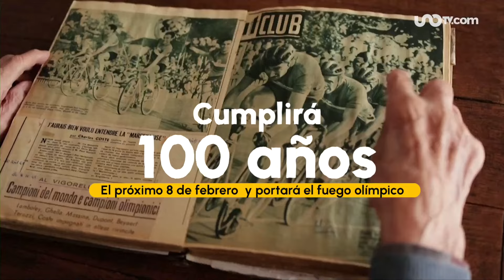¿Quién es Charles Coste, medallista de 100 años que cargará la antorcha olímpica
Charles Coste es el campeón olímpico francés vivo de mayor edad y a sus 100 años tendrá el honor de llevar la antorcha olímpica en Paris 2024